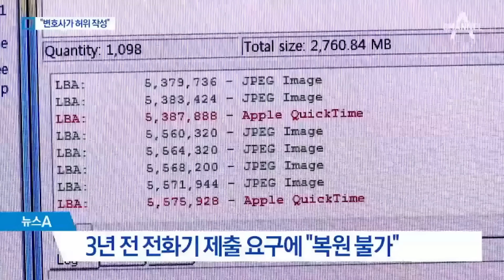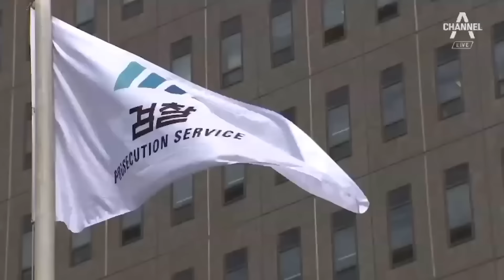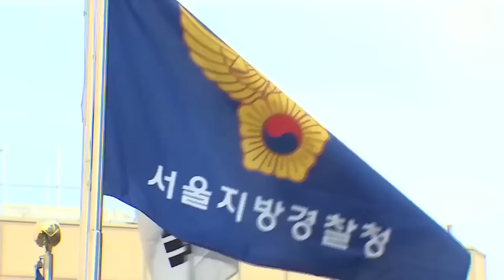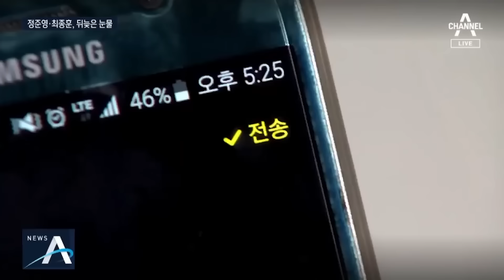[몰아보기] “출소하고 뭐하세요?” 버닝썬 승리·정준영 재조명 / 채널A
성매매와 집단 성폭행, 마약과 불법 촬영 등 각종 문제로 사회에 충격을 줬던 버닝썬 사태가 재조명되고 있습니다. 승리와 정준영, 최종훈 등 과거 어떻게 수사를 받고 만기 출소했는지 [몰아보기]에서 다시 한번 짚어드립니다.

00:00 ‘복원 불가’ 허위 작성…변호사도 ‘정준영 몰카’ 증거 인멸? 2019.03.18
01:41 [사건 상황실] ‘성관계 몰카’ 정준영 구속 기로…“모든 혐의 인정” 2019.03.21
03:17 정준영 검찰 송치…“수사 직전 휴대전화 바꿨다” 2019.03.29
04:44 로이킴, 취재진 피해 기습 입국…‘음란물 유포’ 소환 임박 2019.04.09
06:01 정준영, 첫 재판서 “카톡 대화방 내용 증거 안 돼” 반격 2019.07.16
07:24 검찰, 정준영·최종훈에 ‘5년 보호관찰’ 청구…“재범 우려” 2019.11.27
09:05 정준영 6년·최종훈 5년 징역형…선고 직후 ‘오열’ 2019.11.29
11:02 정준영 5년 vs 최종훈 2년 6개월…합의 유무가 갈랐다 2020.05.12 ○ 기사 보기

〈평일〉
08시 00분 라디오쇼 정치시그널 (유튜브 라이브)
08시 50분 김진의 돌직구 쇼
10시 20분 김진의 더라방 (유튜브 라이브)
12시 00분 뉴스A 라이브
15시 50분 강력한 4팀
17시 20분 뉴스TOP10
19시 00분 뉴스A

〈주말〉
12시 00분 토요랭킹쇼·뉴스A 라이브
17시 40분 뉴스TOP10
19시 00분 뉴스A